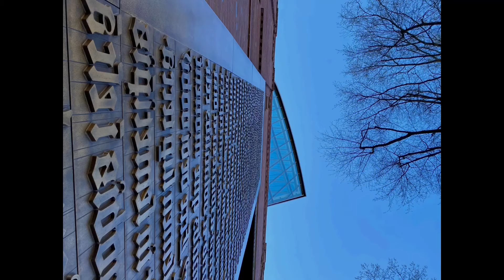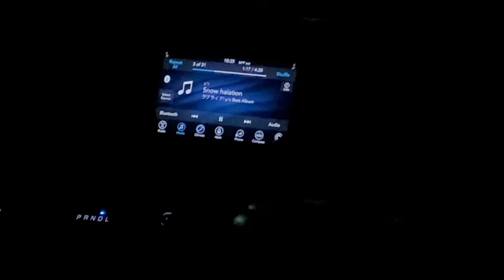The best spring break ever ?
hello everyone, i hope yall like this video, i used a some clips from a different editing software from a friend so theres some picture montages included now. thank yall for watching, i think this spring break was the best spring break ive ever had so heres what i recorded, enjoy and SUBSCRIBE.